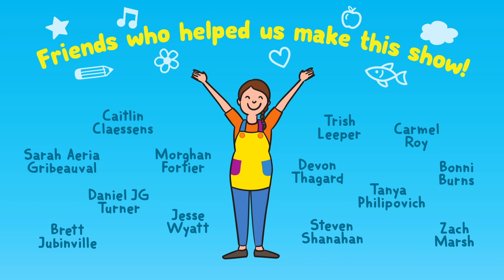Let's Go Camping! | Caitie's Classroom | Camping for kids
Caitie is going camping this weekend and needs your help to get ready! We can help Caitie pack her backpack with everything she needs for an outdoor adventure, and she'll show us how we can play camping indoors. She'll take us on a journey through a camping small world, show us how to make our own campfire craft perfect for indoor sing-alongs, and share memories from her special camping trip with Tobee! There is nothing like the great outdoors!

DID YOU KNOW? ► You can follow along with the activities at home with the help of Caitie's show notes! The show notes include tips for recreating the classroom activities and ideas to expand on them for more learning and fun. Click on any 22-minute episode and scroll down!